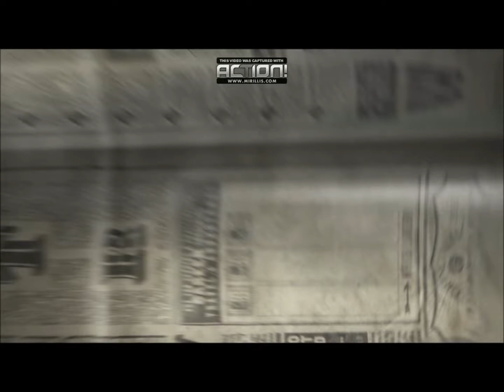Harry Potter and the Order of the Phoenix walkthrough Part 2 Room Of Rewards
Heres part 2 of Harry Potter!

My Mic Dident work.. hehe sorry guys!